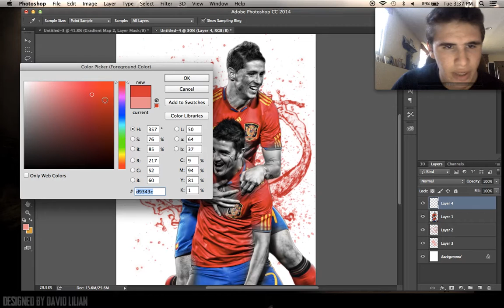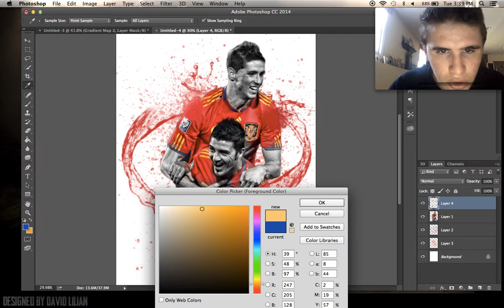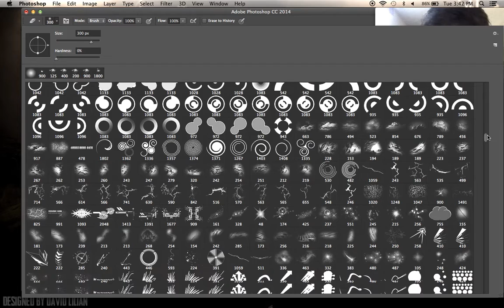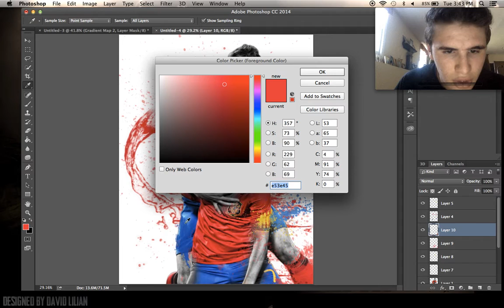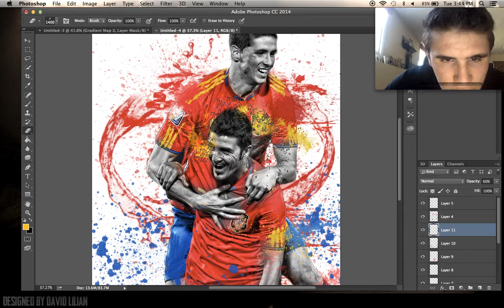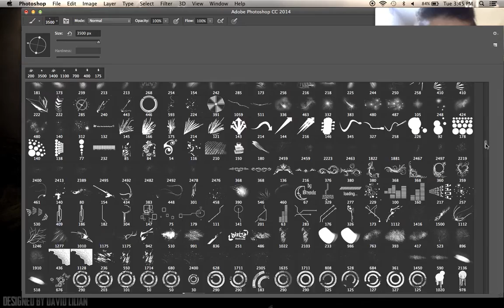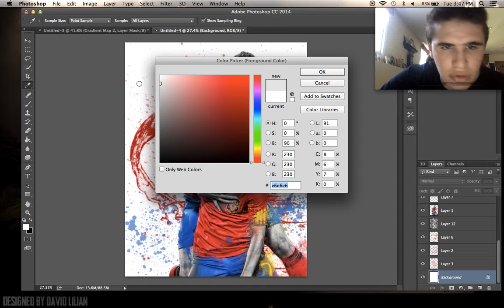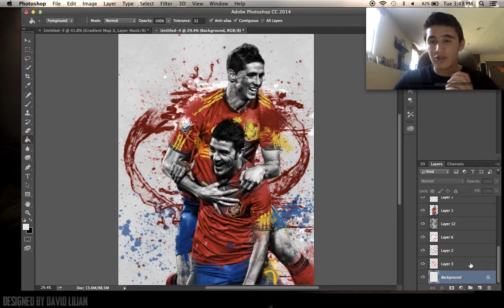How To Make A Sports Paint Splatter Design - WorldFootballArtwork